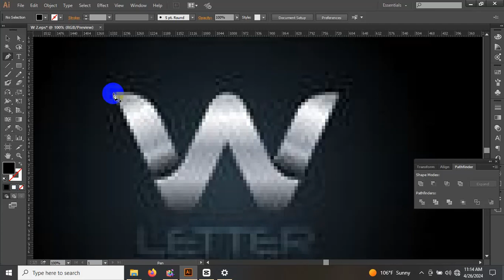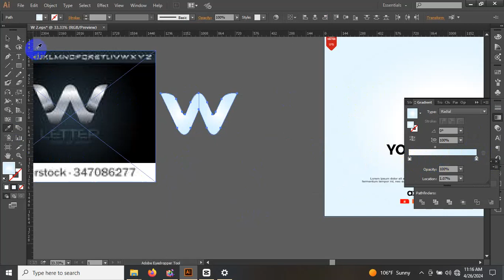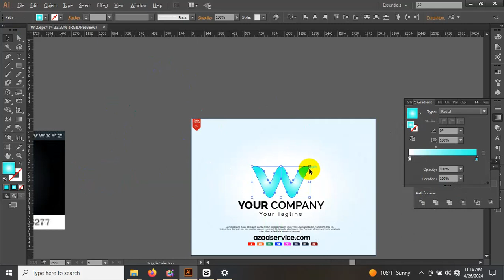Letter W Logo Designs Speedart | adobe illustrator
In my channel, I share digital marketing, online money-making tips.
✨✨✨  Assalamu Alaikum ✨✨✨
Adobe just rolled out the biggest upgrade to Photoshop when it announced Generative AI
Skype: azadarc
I will be your personal graphic designer
I've got more than 15 years of experience in graphic designing. I am ready to do any Photoshop & illustrator related job for you. I make creative, eye catching, unique and professional graphics. it help you to attract more customers, increase your sales and standout your brand.
Graphic Design Service:
We are offering :
Web banner
Brochure
Flyer
Poster
business card
Logo design
Illustrations
Infographic
Vector tracing
Photoshop editing
social media artworks
and much much more.
Why you should choose me :
Professional and Creative artworks
100% Customer Satisfaction guarantee
Quick Response
UNLIMITED Revisions
Express Delivery Option
Have Queries? Just drop a message now.

COMPLETE AMAZON DROPSHIPPING COURSE BY AZAD SERVICE